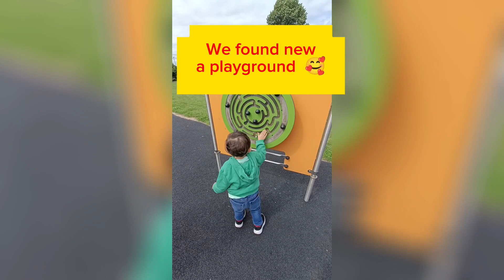We found New Playground 🛝 Happy little moo🥰